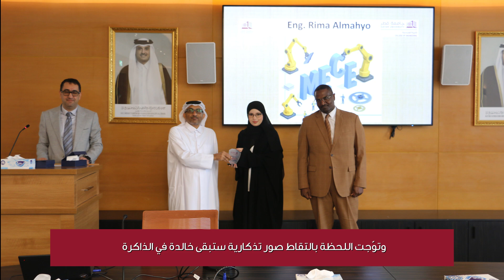أول دفعة مهندسات ميكاترونيات في جامعة قطر First Female Mechatronics Engineers Graduate from QU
🎓✨ في لحظة تاريخية مليئة بالفخر، احتفل قسم الهندسة الكهربائية بجامعة قطر بتخريج أول دفعة من مهندسات برنامج هندسة الميكاترونيات 🎉

بدأ الحفل بكلمة ملهمة من الدكتور نادر مسكين، منسق البرنامج، بحضور نخبة من أعضاء هيئة التدريس، وعلى رأسهم:

الأستاذ الدكتور الصادق مهدي، العميد المشارك للشؤون الأكاديمية

المهندس وليد المكحل، مساعد العميد لشؤون الطلاب

الدكتور محمد الهتمي، رئيس القسم، الذي عبّر بفخر عن تقديره للطالبات وتميّزهن الأكاديمي.

الكلمة الأجمل جاءت من الطالبة رنا، ممثلة الخريجات، التي شاركت لحظات مؤثرة من الامتنان والشكر لأسرتها، وزميلاتها، وجامعتها.

📸 تم تكريم الخريجات وسط تصفيق الحضور، واختتم الحفل بصور ستبقى خالدة في الذاكرة.
إلى خريجات هندسة الميكاترونيات: أنتنّ فخرنا، وأنتم تصنعن المستقبل ✨💪